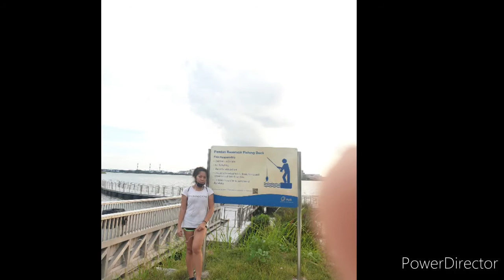Bisyo kapag linggo ...umikot sa reservoir